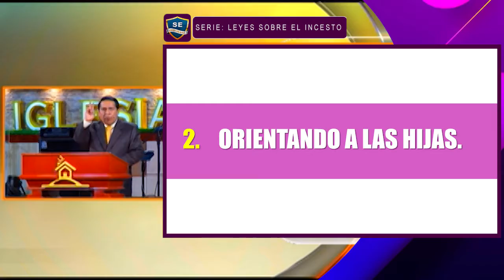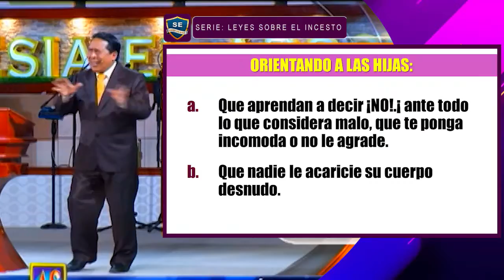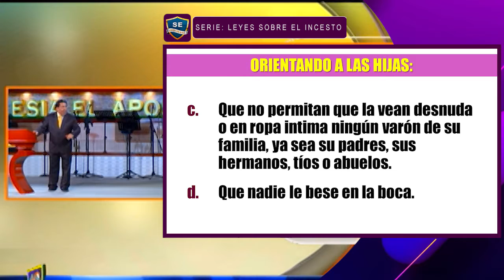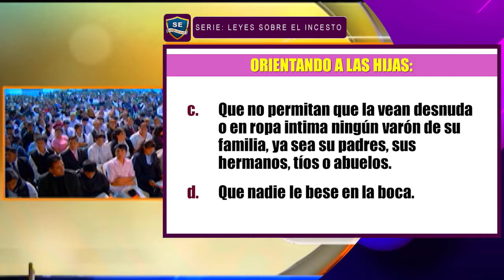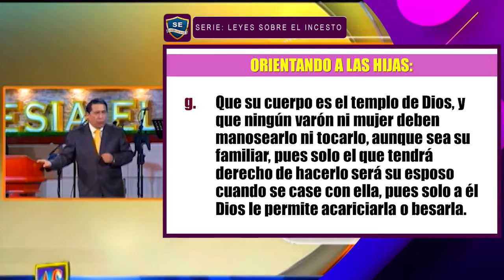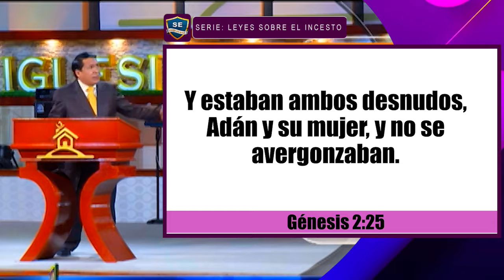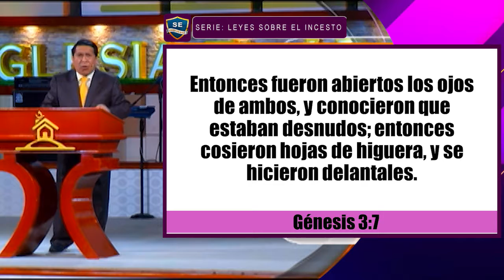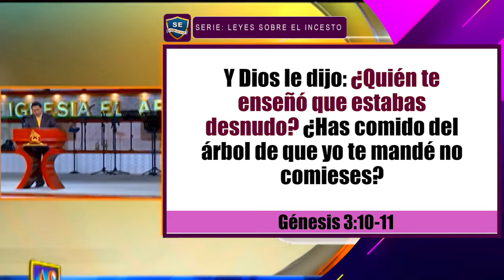La Desnudez de tu Nieta no descubrirás - Segunda Parte